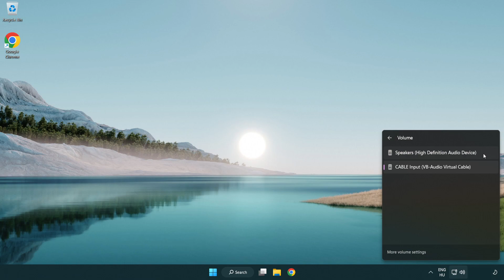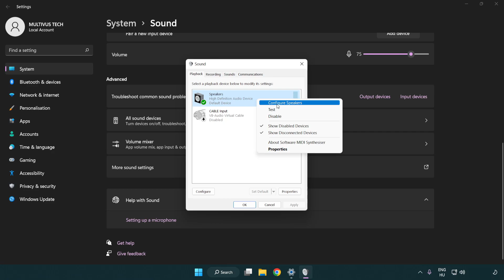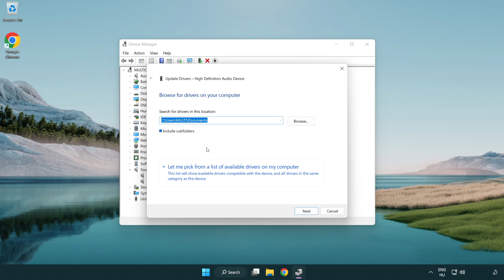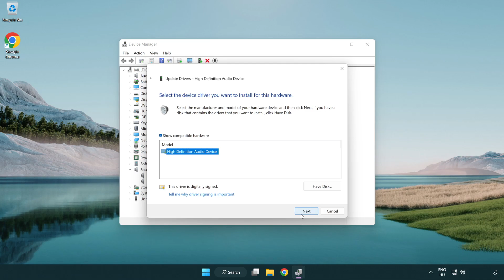How to FIX Alan Wake 2 No Audio/Sound Not Working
I'm going to show How to FIX Alan Wake 2 No Audio/Sound Not Working